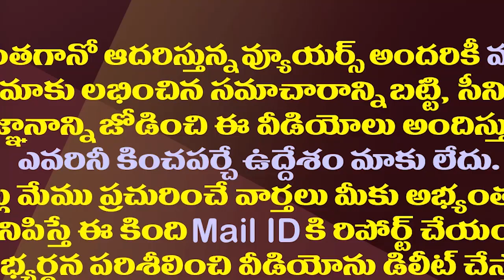వారానికి రెండుసార్లు..రెండు ఊర్లు..సీఎం జగన్ ఇక ఫుల్ బిజీ| CM YS Jagan To Read To Go in People